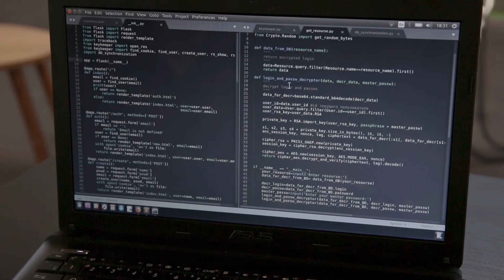Отзыв о LearnPython от программиста с опытом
Сергей решил сменить работу программистом 1С на более интересную. Навык создания чат-ботов в Telegram, который он получил за 1 занятие в LearnPython, помог ему закрепиться на новом месте и в новой должности.